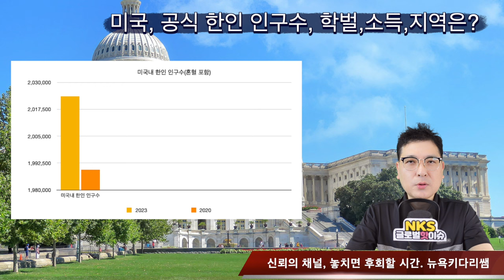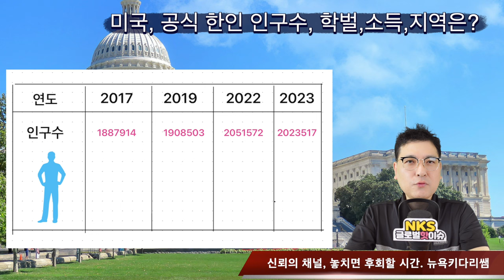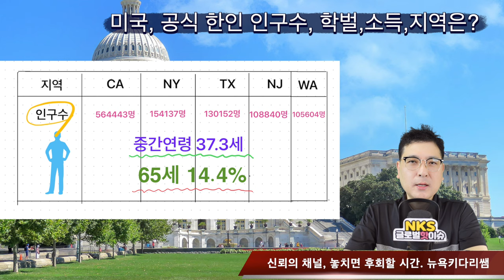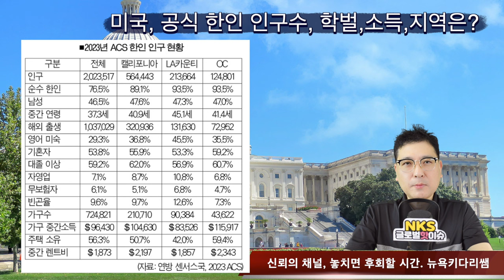미국, 공식 한인 인구수, 학벌,소득,지역은?/시간당 3달러에 아이 봐주는 美 노인들.인기 폭발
미국, 공식 한인 인구수, 학벌,소득,지역은?
북한이 가장 신경 쓰인다고 말하는 우크라이나
시간당 3달러에 아이 봐주는 美 노인들.인기 폭발
중국을 줄줄이 떠나는 세계적인 기업들. 이유는 뭘까?
500달러내고, 남편 바람기 막는 캠프. 중국은 발칵
6급 이하 공무원들에게 약 112만원의 추석 명절 휴가비
사람이 왜 이렇게 변했어? ‘인지저하’증상 ‘치매 전’, 증상
아이스커피 얼음을 절대 씹어 먹지 말고, 기침약도 조심

1. 미국 삶속에 모습 이모저모
2. 한국 삶속에 모습 이모저모
3. 미국에서 꼭 알고 살아야 할 정보
4. 키다리 쌤과 Talk
5. 키다리 쌤과 Business 엿보기
6. 구독자 사연 소개
7. Road Driving
8. 뉴욕 키다리 쌤과 실시간 만남
9. 키쌤의 글로벌 핫이슈
10.NHK 글로벌 스토리